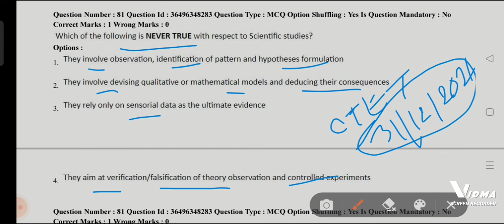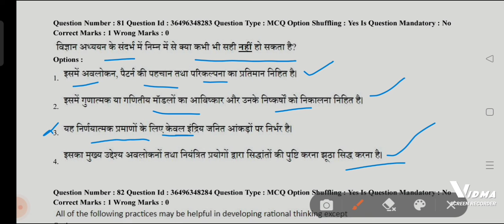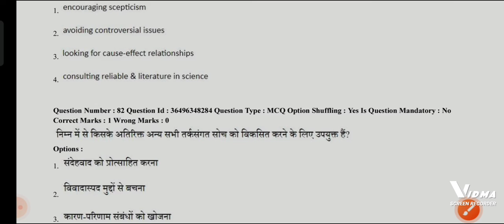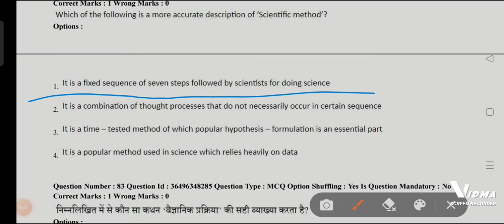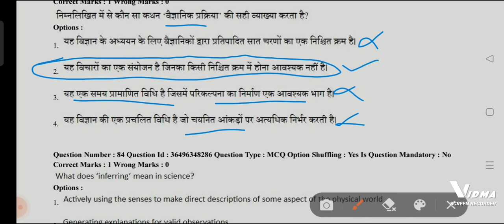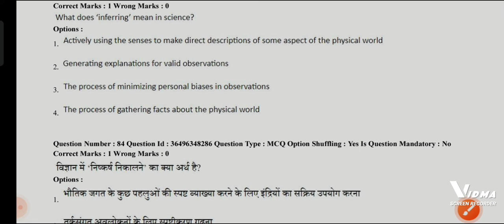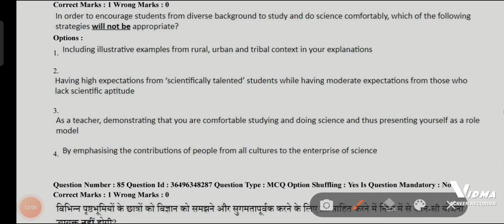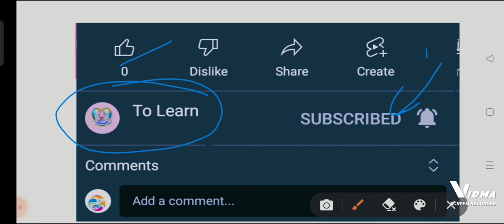CTET question paper 2021 paper 2 | ctet question Part 5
31dec.2021 CTET SCIENCE PAPER 2:-